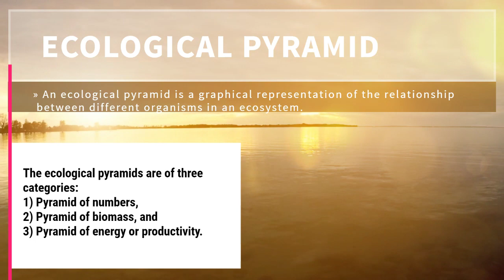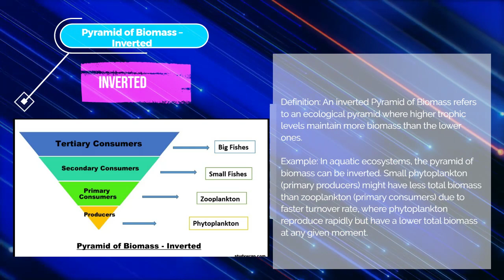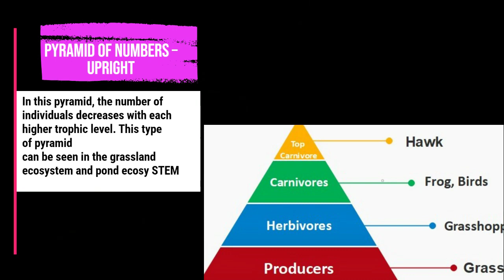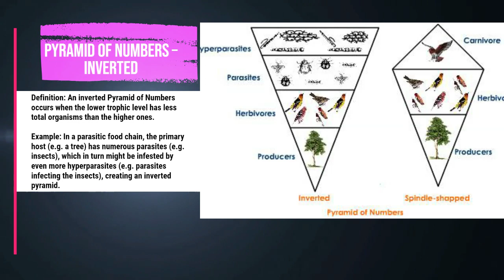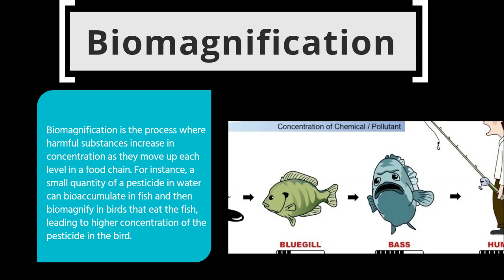ECOLOGICAL PYRAMID | Types Of Ecological Pyramid | UPSC Environment & Ecology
*About Ecological Pyramid* :-

The pyramidal representation of trophic levels of different organisms based on their ecological position (producer to final consumer) is called as an ecological pyramid. The pyramid consists of a number of horizontal bars depicting specific trophic levels.
The food producer forms the base of the pyramid and the top carnivore forms the tip. Other consumer trophic levels are in between.
The ecological pyramids are of three categories:
Pyramid of numbers,
Pyramid of biomass, and
Pyramid of energy or productivity.

*Keywords* :-

ecological pyramids | UPSC | Types of Ecological Pyramid | Pyramid of Biomass | Pyramid of Numbers |
ecological pyramid | types of ecological pyramid |
functions of ecological pyramid | pyramid of energy |
Environment | Ecology | Pyramid of energy or productivity  | Royal Gyan |